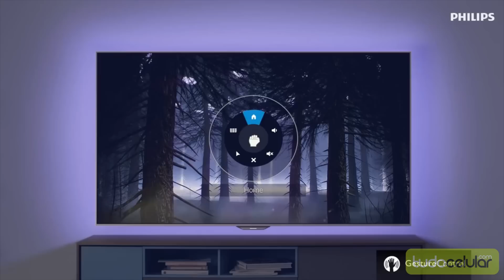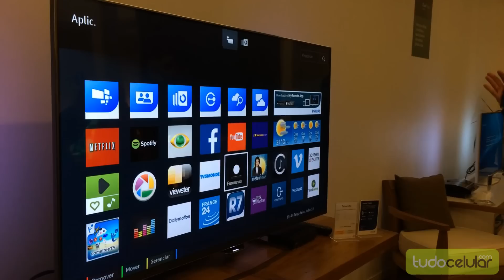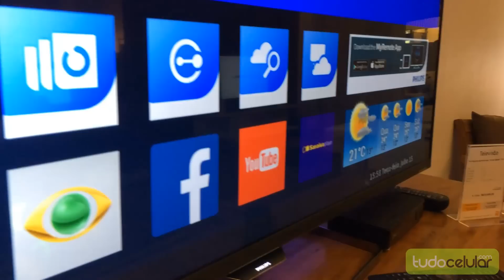Philips e o Android TV | TudoCelular.com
Entrevista com Luis Bianchi, gerente de Smart TV da Philips, a respeito do Android TV e o futuro de aparelhos da marca com esta plataforma.